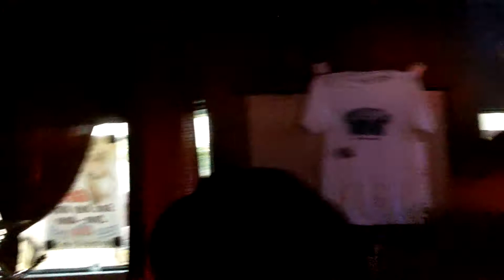Moron Broz - O'Malley's In Tacoma - Barroom Hero (Dropkick Murphys)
Moron Broz - 90's punk covers band live at O'Malley's in Tacoma on July 10th, 2011. From the Art Walk of Tacoma.